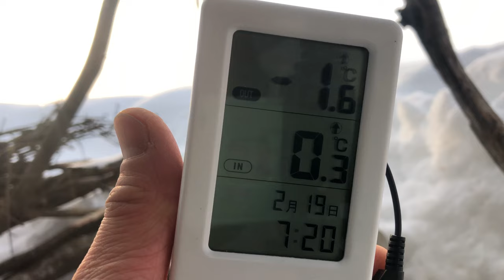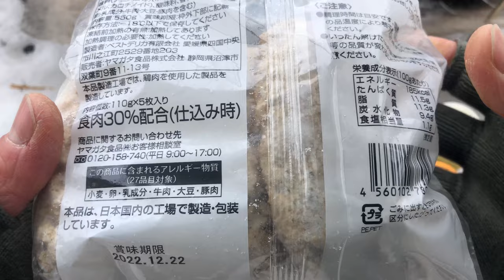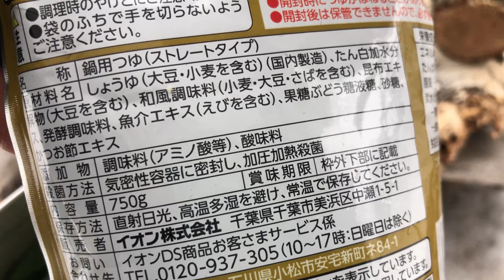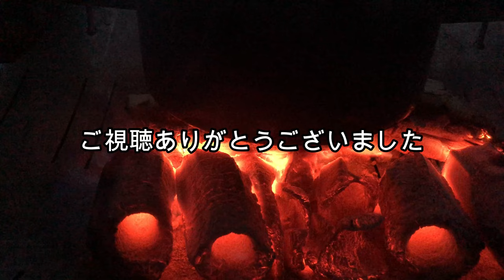氷点下での炊事準備 枝と薪の整理 業務用ハンバーグ [雪上テント泊]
太めの生木　→ 樹皮を剥いて木工材料
細い生木 ＆ 樹皮　→ そのまま薪へ

両手を浮かした体勢では ナイフに力が入らないので
何か敷物の上で樹皮剥きをしてから
火にくべた方が良さそうです

薪の整理も出来たので あとは焚き火を愉しむだけ

0:00　ダイジェスト
0:14　火起こし（前夜の残火を杉葉へ）
2:48　米研ぎ（持参した水量は7.7L）
3:28　炊事場の気温（冷えた指先の回復）
4:42　チャーハン作り（焼きハンバーグで）
7:21　枝と薪の整理（焚き火熱でピコグリル沈下）
9:22　寄せ鍋作り（煮込みハンバーグで）
10:56　エンディング（早めの夕食 あとは焚き火）